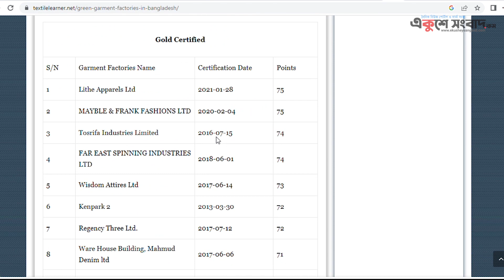বিশ্বকে পোশাক শিল্পের চমক দেখাচ্ছে বাংলাদেশ | RMG Bangladesh | Garment Industry | Ekushey Sangbad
বিশ্বব্যাপী বড় চমক দেখাচ্ছে বাংলাদেশের তৈরি পোশাক শিল্প। নিরাপদ কারখানা স্থাপন, রফতানি আয়, উন্নত কাজের পরিবেশের দিক দিয়ে বিশ্বের বড় বড় দেশগুলোকে পেছনে ফেলছে বাংলাদেশের প্রতিষ্ঠানগুলো।

যুক্তরাষ্ট্রভিত্তিক প্রতিষ্ঠান ইউএসজিবিসি-এর তথ্য অনুযায়ী, নিরাপদ কারখানা ও কাজের পরিবেশের মানের দিক দিয়ে ১০০টি গ্রিন গার্মেন্টসের মধ্যে অর্ধেকের বেশি এখন বাংলাদেশে। ১০ বছর আগে বাংলাদেশে পরিবেশবান্ধব সবুজ কারখানা ছিল মাত্র একটি। এখন সেই সংখ্যা বেড়ে ১৫৫টি হয়েছে।

বিজিএমইএ-এর সহসভাপতি শহিদুল্লাহ আজিম বলেন, বিশ্বের ১০টি কারখানার মধ্যে আটটি এখন বাংলাদেশে। আমরা যে ক্যাপাসিটি উন্নয়ন করেছি, তা তৈরি করতে অন্য দেশের ১০ বছর অপেক্ষা করতে হবে।

বিকেএমইএ-এর নির্বাহী সভাপতি মোহাম্মদ হাতেম বলেন, আমাদের তৃতীয় ক্যাটাগরির কারখানাগুলো চায়না, ভিয়েতনাম ও কম্বোডিয়ার প্রথম শ্রেণির কারখানার সমান। বিশ্বের সব গ্রিন কারখানা মিলিয়েও বাংলাদেশের অর্ধেকের কম হবে। বিদেশি বায়ারদের বিকল্প চিন্তার উপায় নেই। ক্রয়াদেশ দেওয়ার ক্ষেত্রেও বিদেশিদের প্রথম পছন্দ বাংলাদেশ। যে কারণে বিদেশিরাও এখন বাংলাদেশে বিনিয়োগ করতে আগ্রহী।

শিল্প উদ্যোক্তারা বলছেন, সরকারি নীতি সহায়তা চলমান থাকলে ২০৩০ সালের মধ্যে পোশাক খাতে রফতানি আয় ১০০ বিলিয়ন ডলার হবে। আগামী ১১ মার্চ থেকে তিন দিনব্যাপী এফবিসিসিআইয়ের বিজনেস সামিটেও ১০০ বিলিয়ন ডলার পোশাক রফতানি নিয়ে আলোচনা হবে। এই বিজনেস সামিট বাংলাদেশের পোশাক খাতে ব্র্যান্ডিং ও বিনিয়োগ আকৃষ্ট করার সুযোগ তৈরি হবে।